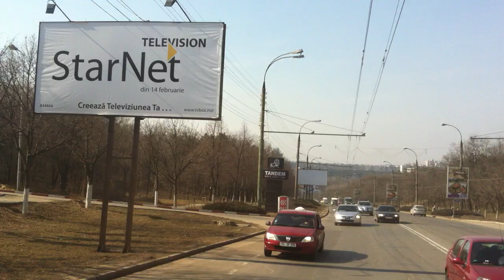Troleibuzul 24, între Râşcani şi Ciocana